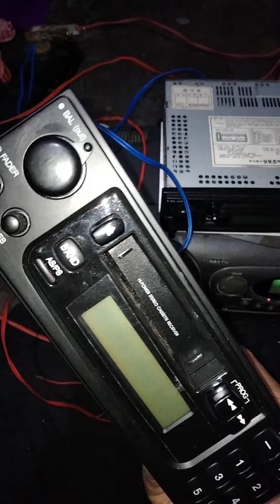máy đánh cúm núm tự trở lh0967422204